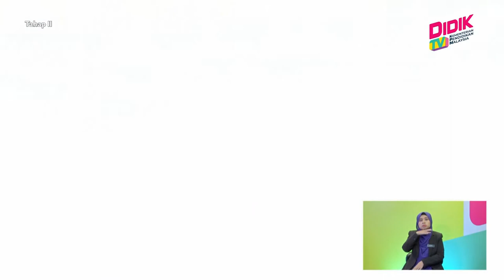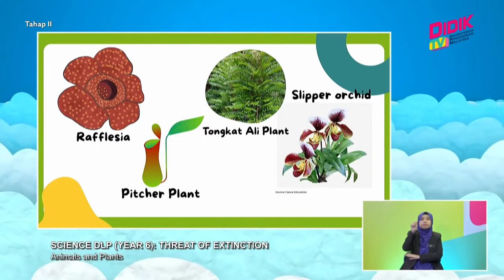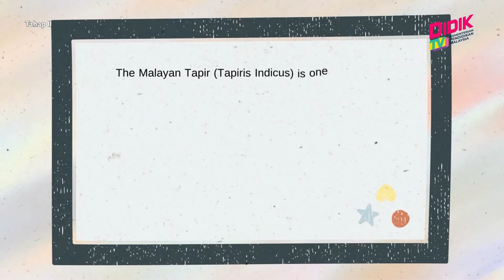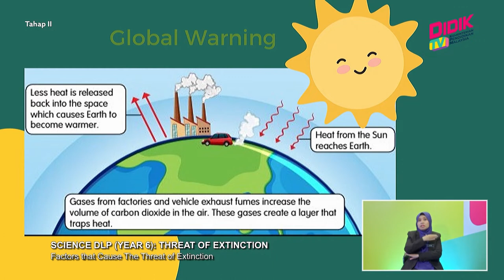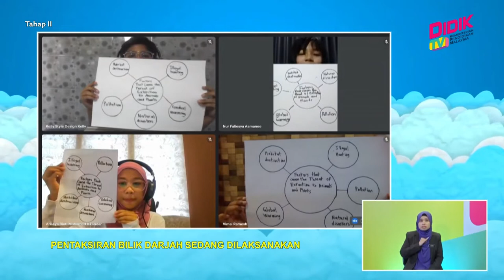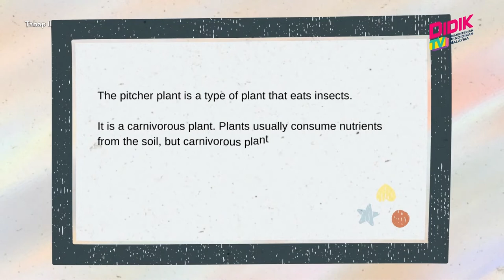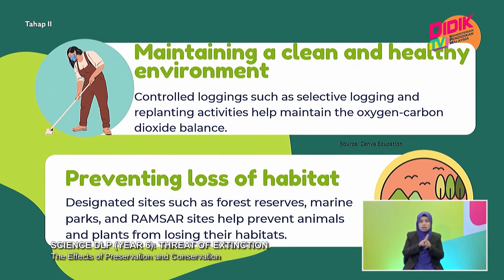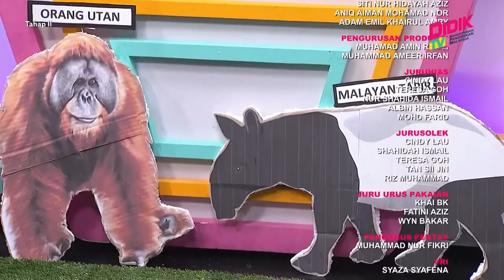Tahap II (2022) | Science DLP (Year 6): Threat Of Extinction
Tajuk: Science DLP (Year 6): Threat Of Extinction
Guru: Devi A/P Govindasamy
Dalam episod ini murid dapat mengenali jenis- jenis haiwan dan tumbuhan yang mengalami ancaman kepupusan. Selain itu pelajar juga akan belajar faktor faktor yang membawa kepada ancaman kepupusan.  Dalam sesi ini juga murid dapat mengetahui kepentingan pemeliharaan dan pemuliharaan.